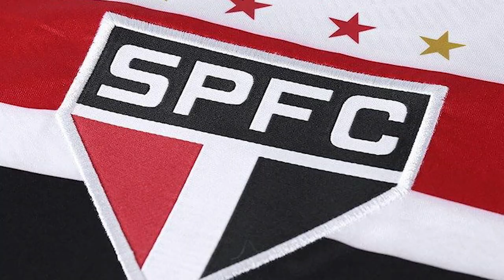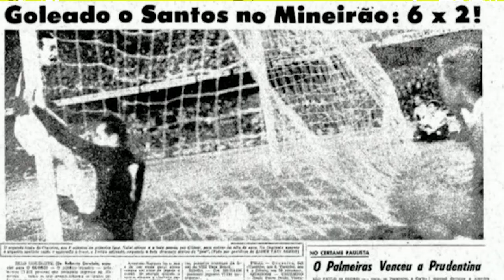As resenhas mais engraçadas do FLAMENGO com ZICO e RAUL PLASSMANN!!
Zico e o ídolo Raul Plassmann numa entrevista especial! Campeão mundial, da Libertadores de 81 e tricampeão brasileiro (80, 82 e 83), o ex-goleiro lembrou os melhores momentos no Mengão e contou algumas curiosidades da carreira de jogador. O "Velho" falou da passagem pelo São Paulo, dos maiores títulos pelo Cruzeiro, da famosa camisa amarela e dos goleiros atuais jogando com os pés. É o "De Papo" com o Galinho!!